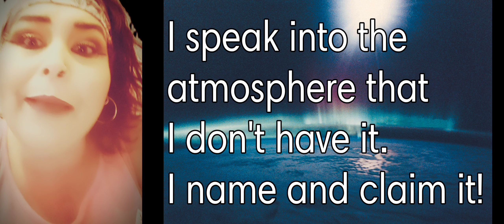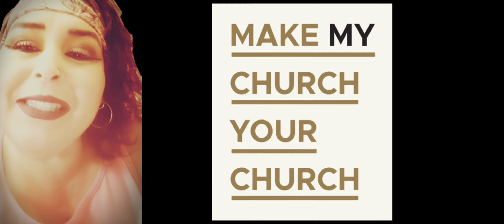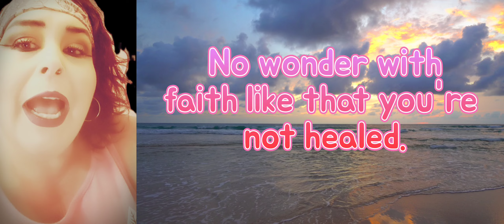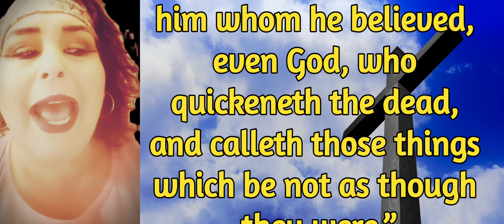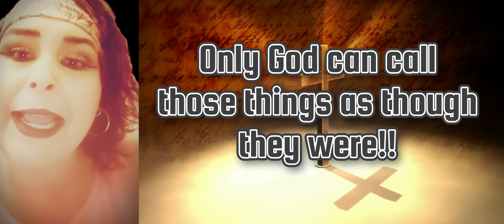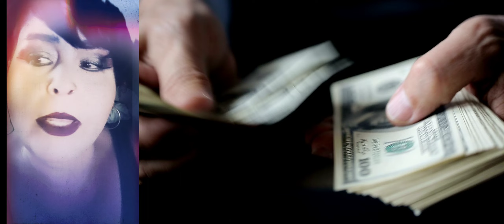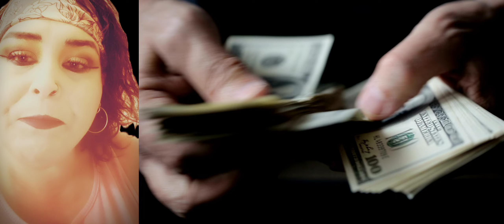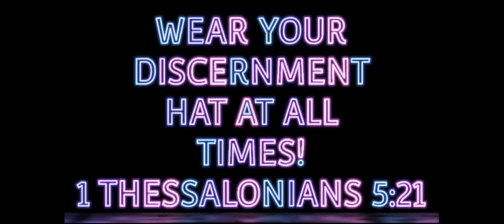DECLARE AND DECREE TO BE HEALTHY, WEALTHY, AND HAPPY LIKE JOYCE MEYER OR JOEL OSTEEN?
Do you believe in speaking life into the atmosphere?

 Perhaps your words will change the fact you are sick.

 Speak that you aren't sick! Declare it!

Declare your wealth!
Declare and decree your car and New house!

W.O.F.
Word of Faith a damning doctrine of demons is nationwide worldwide tickling the ears of everyone seeking to be better and richer and more important than they are.

If only, they'd find the truth of what it truly is in the Bible. HERESY.

I learned this under demon slayer Brian Ayala!

DO YOU CALL THOSE THINGS AS THEY ARE!?
IF YOU DO THIS VIDEO IS FOR YOU!

(Note-I believe I mentioned attending the church around 2009 or so, it was around 2008. I apologize it's been a long time!)

If you'd love to help me create great content, that you love, feel free to give cheerfully at

And may you always delve into the word of God 1st before any man or woman.

For those who are the naysayers of exposing the false preachers, I’ve decided to write a short area so that you can go straight to God’s word for that, so I don’t have to address every person.
God’s word, His holy infallible Bible, DOES state we ARE to expose the false preachers today. WHY? Well, let’s go to the word, shall we?

2 Peter 2
2 But there were false prophets also among the people, even as there shall be false teachers among you, who privily shall bring in damnable heresies, even denying the Lord that bought them, and bring upon themselves swift destruction.
2 And many shall follow their pernicious ways; by reason of whom the way of truth shall be evil spoken of.
3 And through covetousness shall they with feigned words make merchandise of you: whose judgment now of a long time lingereth not, and their damnation slumbereth not.

Such prophets and teachers among us actually divide the body of Christ although many Christians accuse those who expose these people of dividing. They use Ephesians 5: 11 And have no fellowship with the unfruitful works of darkness, but rather reprove them.
12 For it is a shame even to speak of those things which are done of them in secret.
13 But all things that are reproved are made manifest by the light: for whatsoever doth make manifest is light.

Apparently, verse 12 is the primary reason. But you cannot ignore verse 13 that whatever is reproved is the light. Reproved in the Greek text actually means to expose. And what is manifested is light. We are the light that are bringing these things to light!

Paul called out false teachers by name! 1 Timothy 1:19 (Search the scriptures)
As Christians you are to search the scriptures and follow the examples set for us and contend for the faith!
Jude 1:3 says, “Beloved, when I gave all diligence to write unto you of the common salvation, it was needful for me to write unto you, and exhort you that you should earnestly contend for the faith which was once delivered unto the saints.”

Here are more scriptures to aid you!
1 John 4:1-6
4 Beloved, believe not every spirit, but try the spirits whether they are of God: because many false prophets are gone out into the world.
2 Hereby know ye the Spirit of God: Every spirit that confesseth that Jesus Christ is come in the flesh is of God:
3 And every spirit that confesseth not that Jesus Christ is come in the flesh is not of God: and this is that spirit of antichrist, whereof ye have heard that it should come; and even now already is it in the world.
4 Ye are of God, little children, and have overcome them: because greater is he that is in you, than he that is in the world.
5 They are of the world: therefore speak they of the world, and the world heareth them.
6 We are of God: he that knoweth God heareth us; he that is not of God heareth not us. Hereby know we the spirit of truth, and the spirit of error.